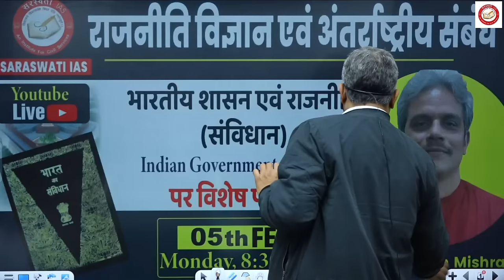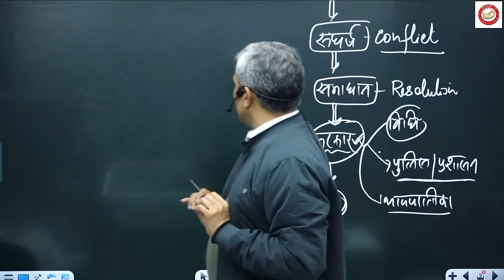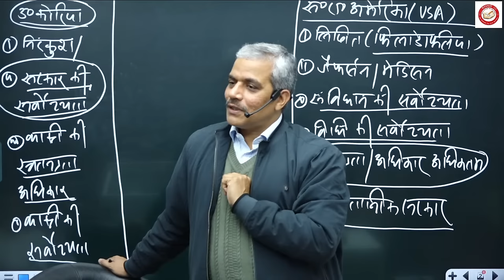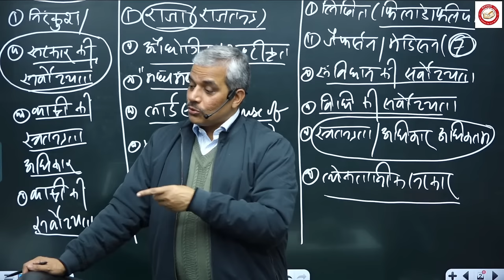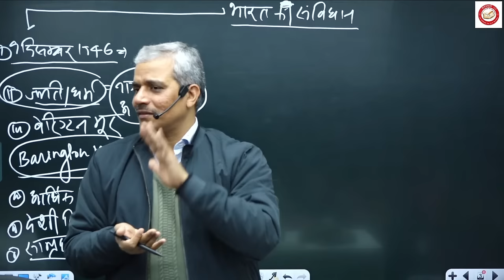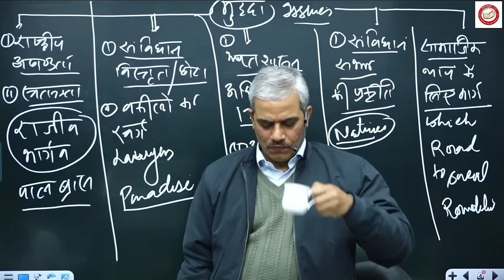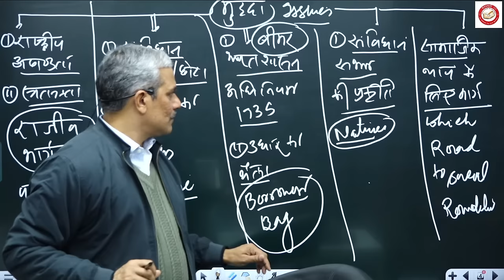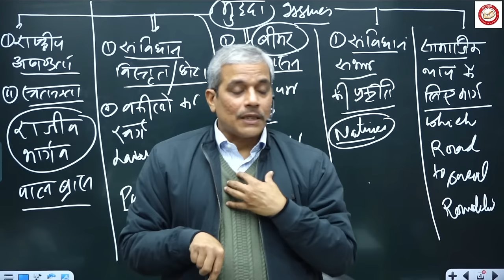भारतीय शासन एवं राजनीति(संविधान) Indian Government & Politics |PSIR Hindi | Dr. Rajesh Mishra | UPSC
✅ FEES UPDATE

Fees Details :
✅ Offline Course :
- Hindi Medium: ₹44,000 (One-time payment: ₹42,500)
- English Medium: ₹55,000 (One-time payment: ₹53,000)

✅ Online Live Course :
- Hindi Medium: ₹35,000 (One-time payment: ₹33,000)
- English Medium: ₹37,000 (One-time payment: ₹35,000)

✅ Recorded Course (Video on Demand) :
- Hindi Medium: ₹23,000 (One-time payment)
- English Medium: ₹25,000 (One-time payment)

👉 Dear Viewers,